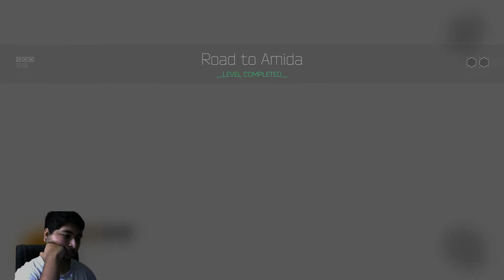Ghostrunner Gameplay #4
Ghostrunner is a hardcore FPP slasher packed with lightning-fast action, set in a grim, cyberpunk megastructure. Climb Dharma Tower, humanity's last shelter, after a world-ending cataclysm. Make your way up from the bottom to the top, confront the tyrannical Keymaster, and take your revenge.